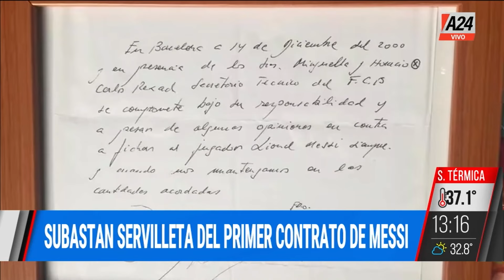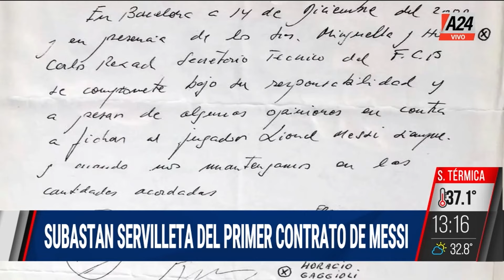⚽ Subastan servilleta con el primer contrato de Lionel Messi en el FC Barcelona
👉 Jugó un papel crucial en el destino futbolístico del 10 con el club y será subastada